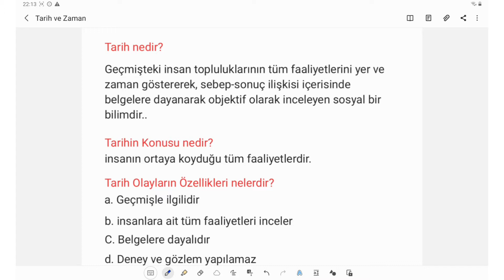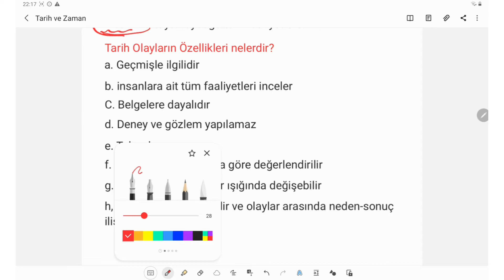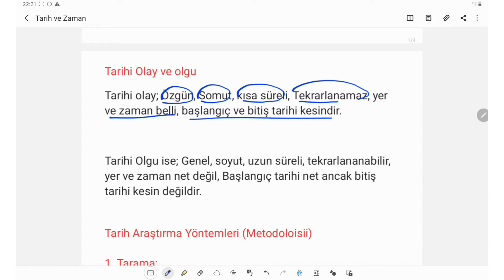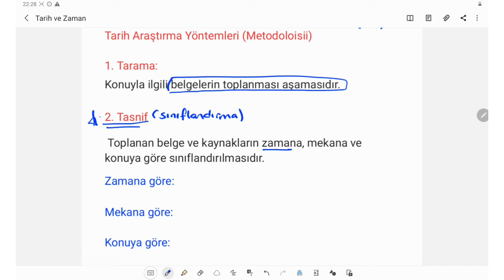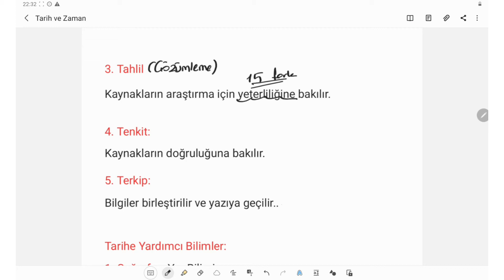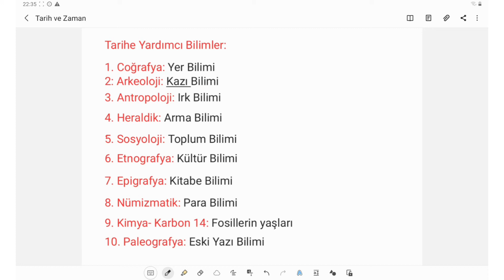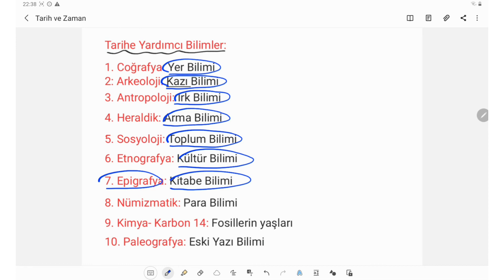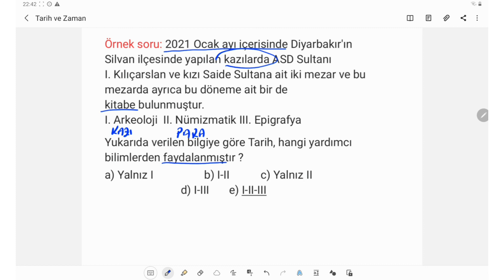TARİH VE ZAMAN -1 tyt ayt tarih